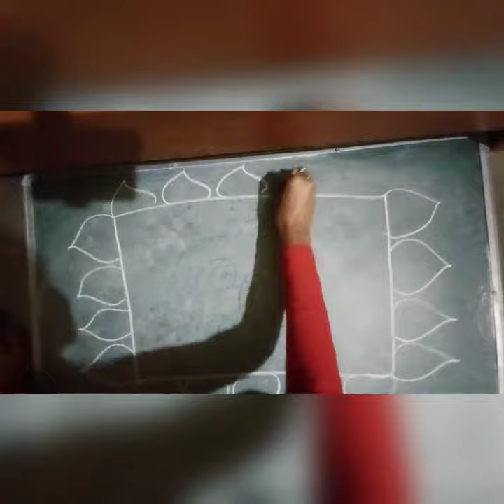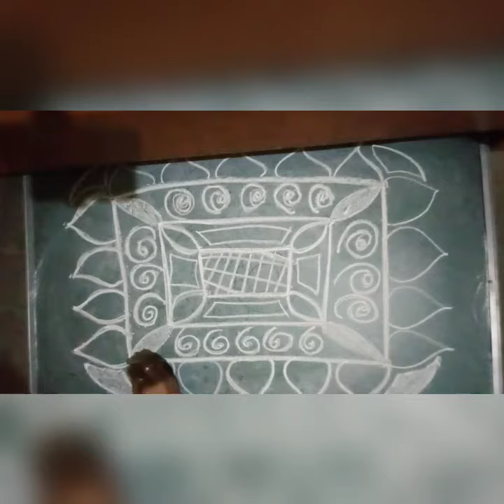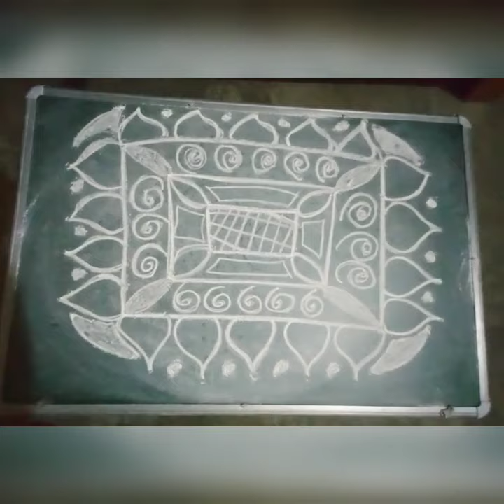Beautiful squire alpona design